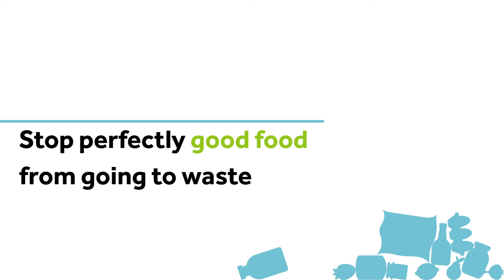Reuse with FoodCloud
Stop perfectly good food from going to waste. Your food business can donate surplus food to FoodCloud and your community group can secure perfectly good food for individuals you support. Or why not volunteer to help see a world where no good food goes to waste.